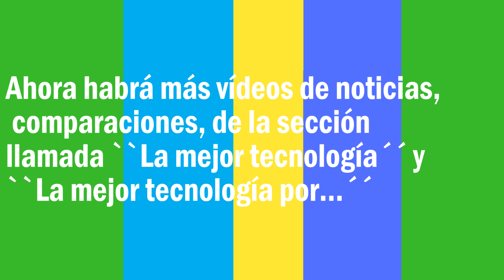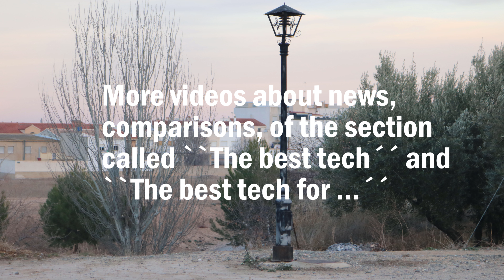¿Qué viene próximamente? - What's coming next?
¡En este vídeo os resumo nuevas cosas que se vienen a JM tech!

I'm going to tell you what's coming to JM tech!